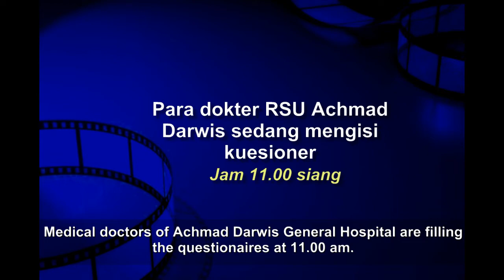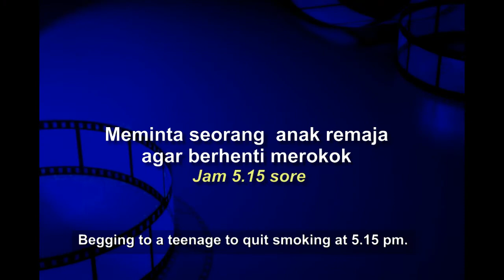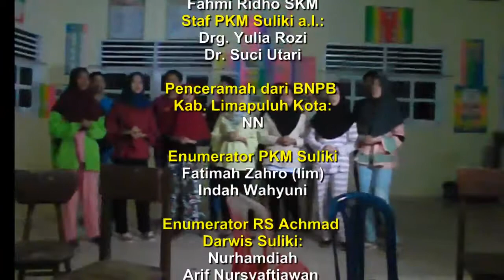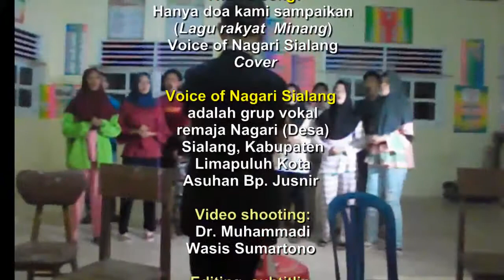Riset Ketenagaan Kesehatan di Suliki - Bag. 2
Senin 21 Agustus lalu saya melakukan supervisi pengumpulan data Risnakes 2017 di RSU Achmad Darwis Suliki dan Puskesmas Suliki. Kegiatan itu berlangsung sampai sekitar jam 5 sore. Diperjalanan pulang ke Payakumbuh saya berhenti untuk berteduh karena hujan. Saat itu saya melihat seorang remaja umur 15 tahun merokok - suatu pemandangan yang membuat hati saya sedih karena wabah merokok makin merajalela di Indonesia termasuk di kabupaten Limapuluh Kota Sumatera Barat.